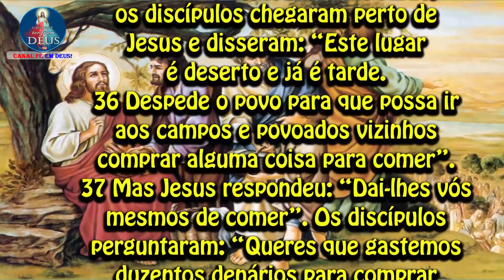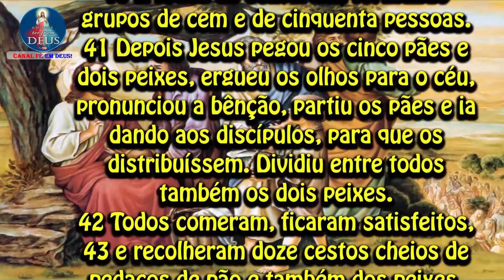EVANGELHO DO DIA 05/01/2021 COM REFLEXÃO. Evangelho (Mc 6,34-44)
"Multiplicando os pães, Jesus se manifesta como profeta."

Naquele tempo, 34 Jesus viu uma numerosa multidão e teve compaixão, porque eram como ovelhas sem pastor. Começou, pois, a ensinar-lhes muitas coisas.
35 Quando estava ficando tarde, os discípulos chegaram perto de Jesus e disseram: “Este lugar é deserto e já é tarde.
36 Despede o povo para que possa ir aos campos e povoados vizinhos comprar alguma coisa para comer”.
37 Mas Jesus respondeu: “Dai-lhes vós mesmos de comer”. Os discípulos perguntaram: “Queres que gastemos duzentos denários para comprar pão e dar-lhes de comer?”
38 Jesus perguntou: “Quantos pães tendes? Ide ver”. Eles foram e responderam: “Cinco pães e dois peixes”.
39 Então Jesus mandou que todos se sentassem na grama verde, formando grupos.
40 E todos se sentaram, formando grupos de cem e de cinquenta pessoas.
41 Depois Jesus pegou os cinco pães e dois peixes, ergueu os olhos para o céu, pronunciou a bênção, partiu os pães e ia dando aos discípulos, para que os distribuíssem. Dividiu entre todos também os dois peixes.
42 Todos comeram, ficaram satisfeitos,
43 e recolheram doze cestos cheios de pedaços de pão e também dos peixes.
44 O número dos que comeram os pães era de cinco mil homens.